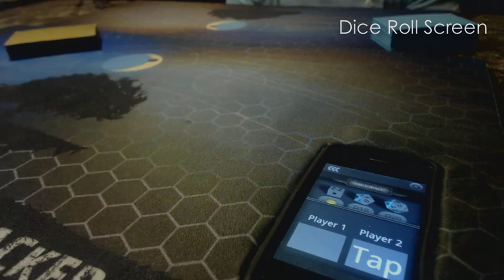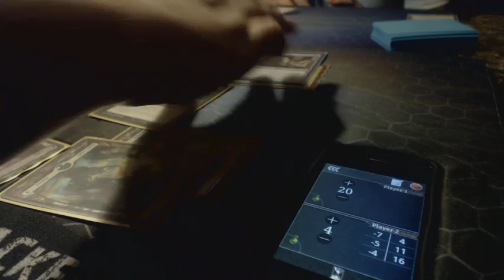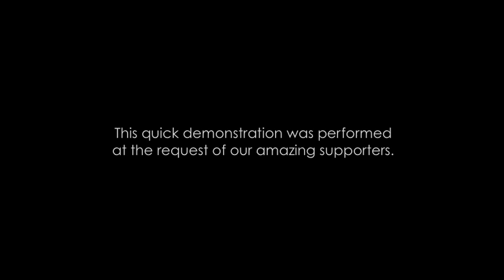Egmats: Magic Functionality Demonstration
Demonstration of the interactive play mat featuring the life tracking and note taking functionality of the Magic: The Gathering software. to learn more about what we are doing!